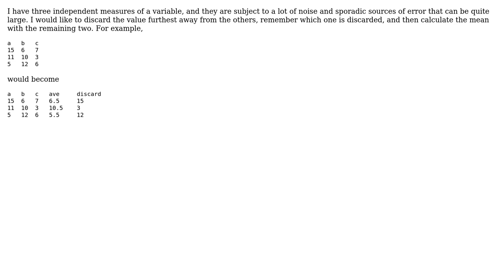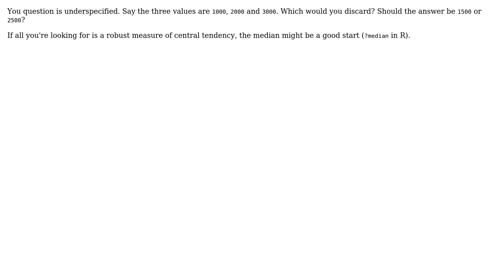How to calculate mean of multiple measures after removing outliers in R? (2 Solutions!!)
How to calculate mean of multiple measures after removing outliers in R?

With thanks & praise to God, and with thanks to the many people who have made this project possible! | Content (except music & images) licensed under CC BY-SA | Music | Images & others | With thanks to user rnso user NPE user marcel and the Stack Exchange Network Trademarks are property of their respective owners. You are responsible for your own actions.